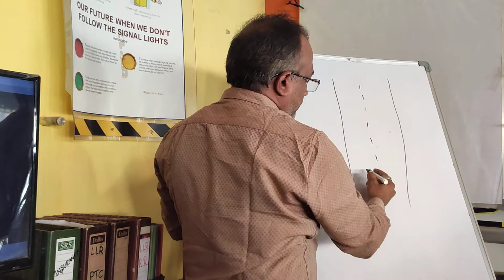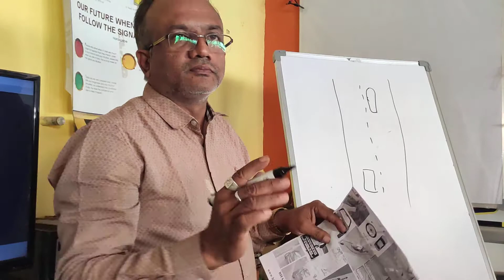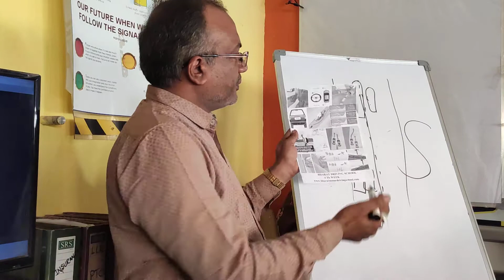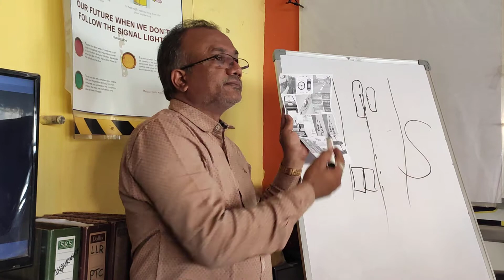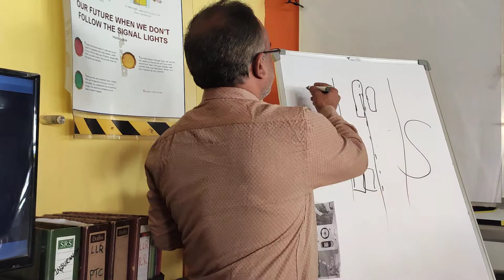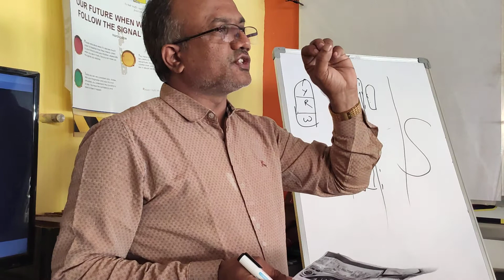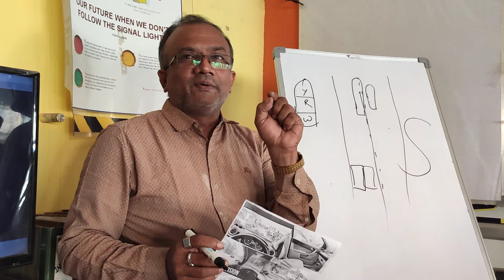up hill and down hill and s bend driving safety tips